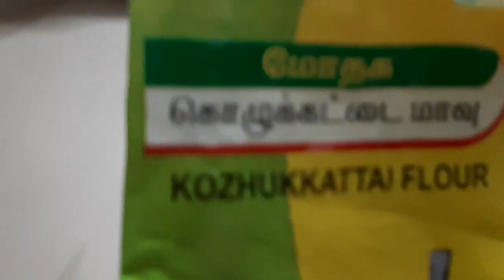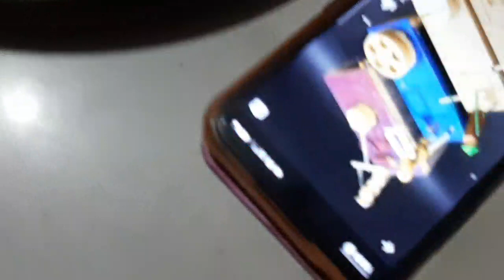Popular South Indian kozhukkattai / Rice Dumpling filling with grated coconut ,jaggery and dal.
welcome to our vlog, today guys we are making a kozhukkattai, this is  a dumpling popular in South India and it is made from rice flour filling with grated coconut, jaggery and a dal or a chana dal..please enjoy watching guys.and don't forget to subscribe.